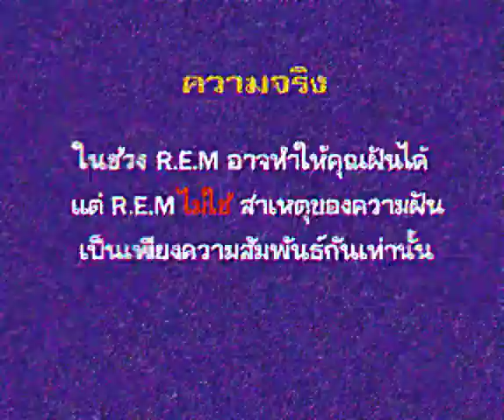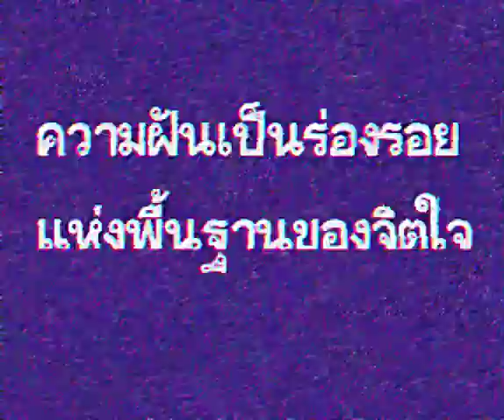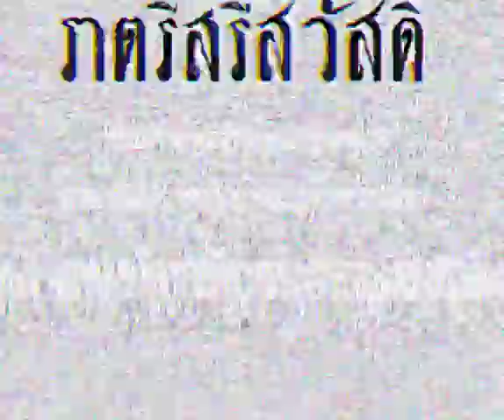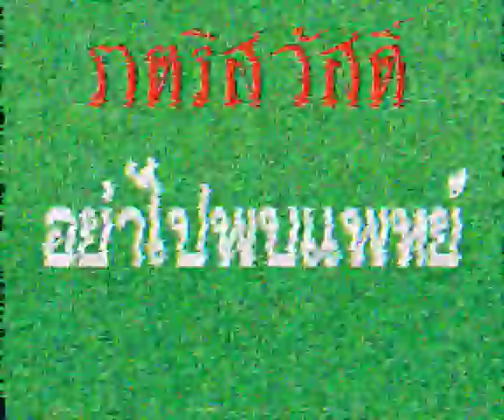[THAI ANALOG HORROR]-"การนอนหลับอย่างเเท้จริง" (REAL SLEEP) Original Local 58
โปรเเกรมตัดต่อ: Capcut Ver.PC Paint
ต้นฉบับ: Local 58 And Herester TV
Font: Js Gait Bold,SP_Normal,RD CHULJARUEK Regular,ซุ้ม๒๔๕o

คลิปนี้ทํายากมากเเต่ก็ทํามาจนเสร็จนะครับ
ทั้งEffectอะไรต่างๆมากมายเเละก็ใกล้จะสอบปลายภาคเเล้วด้วย
เดวคลิปหน้าจะเป็น 555 ไม่บอก :))))))))
ตอนนี้ยังไม่รู้ว่าจะทําเป็นอะไรเเต่คาดว่าจะเสร็จตอนปิดเทอมนะครับ:)))))))

โปรด ทราบ
ผมไม่ได้มีเจตนาจะเอาผลงานของคนอื่นๆมาทํา
ทางผู้ทําไม่ได้มีเจตนาจะเเสวงหาผล
ประโยชน์เช่งพาณิชย์เเม้เเต่อย่างใดๆก็ตาม